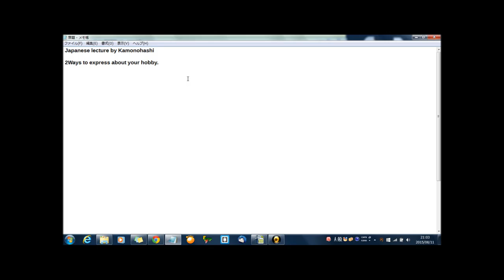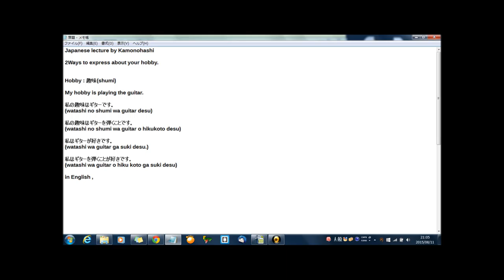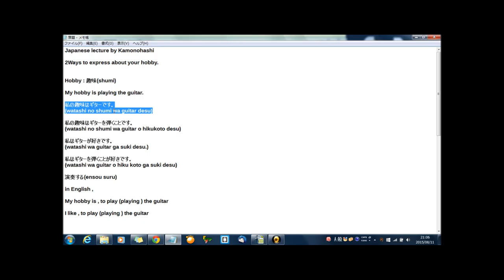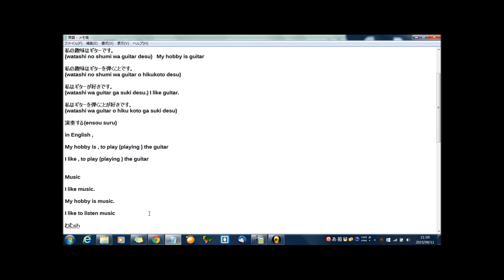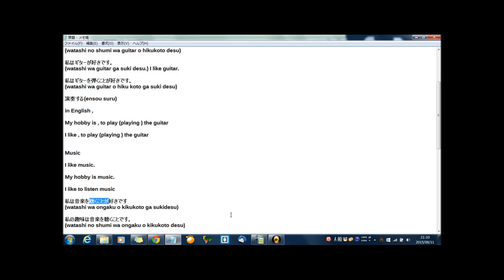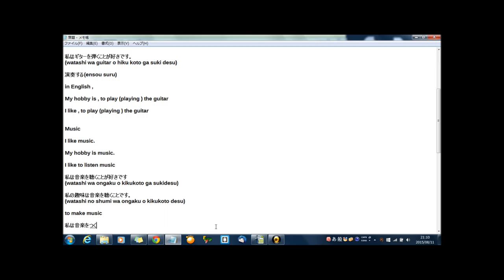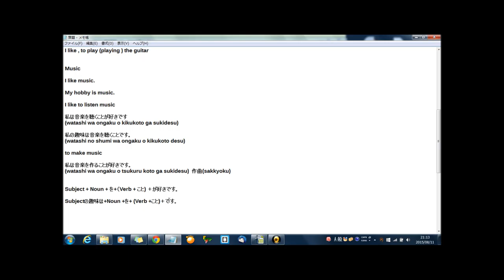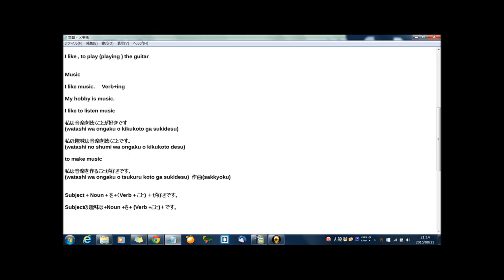2 ways to express about your hobby in Japanese